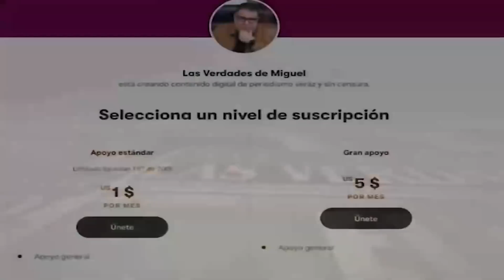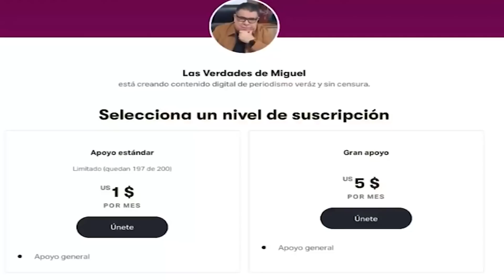ENCHUFADOS O RECIÉN BAÑADOS | Miguel Salazar | Las Verdades de Miguel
Hablaremos de la actualidad nacional y diremos el top 10 de los recien bañados de la comunicación.